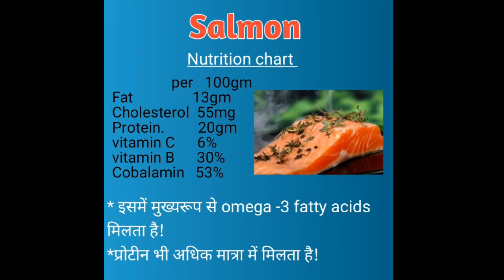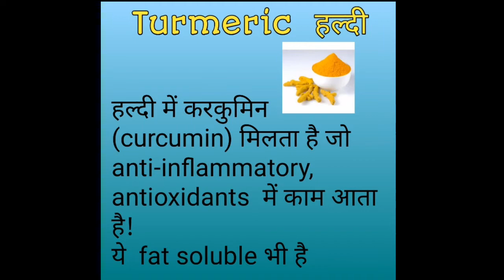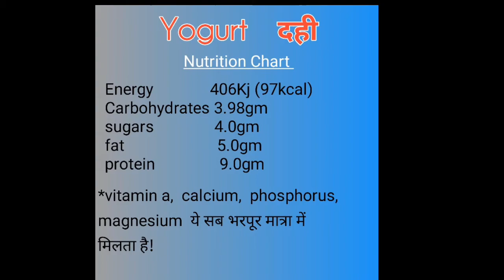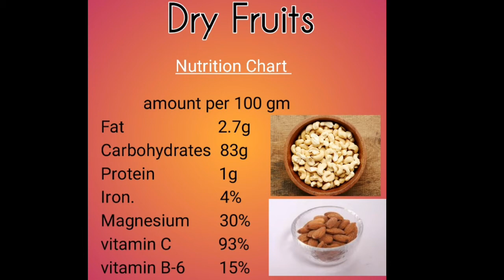super food for Super health!Best nutrition! सुपर हेल्थ के लिए सुपर भोजन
इस विडियो में आपको 10 ऐसे सुपर फूड के बारे में बता रहें हैं, जिन्हें आपको प्रतिदिन खाना चाहिए, ताकि आप स्वस्थ रह सके!
हो सकता है कि आप इनमे से कुुुछ खाद्य सामग्री को पहले से खाते आ रहे होंगे ,लेकिन अगर आप नहीं खा रहे हैं तो आज से ही इनका सेवन शुरू कर दें!
ये है सुपर   फूड-
1.Eggs
2.Salmon
3.Turmeric
4.Quinoa
5.Green leafy vegetables
6.Whole grains
7.Yogurt
8.Tomato
9.Dry fruits
10.Berries